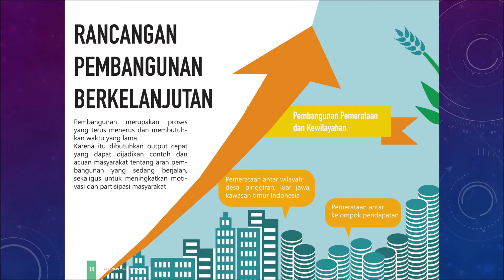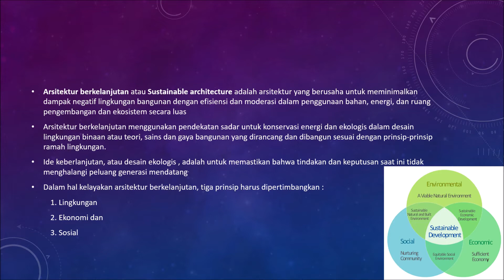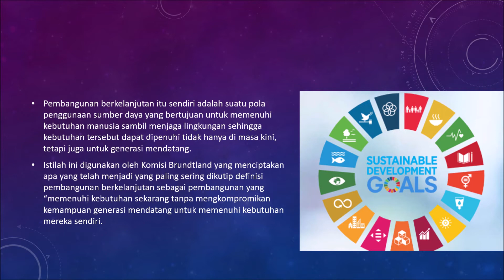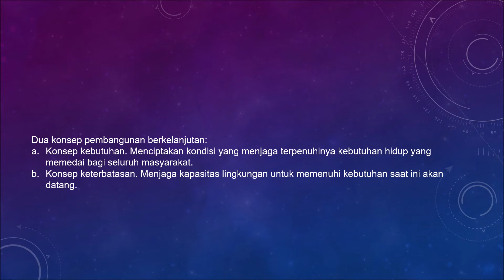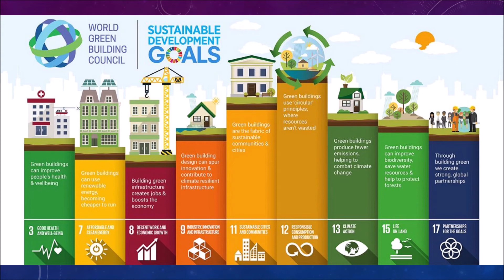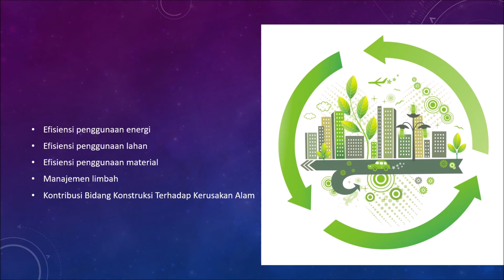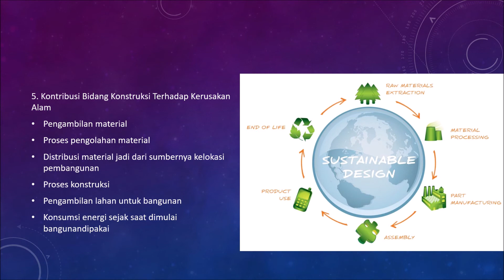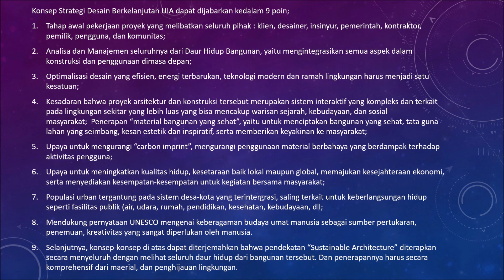[BANGUNAN HIJAU]Pertemuan 06: Arsitektur Berkelanjutan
Om Swastiastu, Selamat Sore.
Selamat datang di video pembelajaran MK Bangunan Hijau, Program Studi Arsitektur Fakultas Teknik Universitas Ngurah Rai, minggu ke-6.
Pertemuan kali ini, akan disampaikan mengenai istilah "berkelanjutan" dalam arsitektur, konstruksi, desain bahkan pada pembangunan.
Silakan disimak.
Absensi akan diselenggarakan sesuai petunjuk di group WA MK.
Terima kasih.